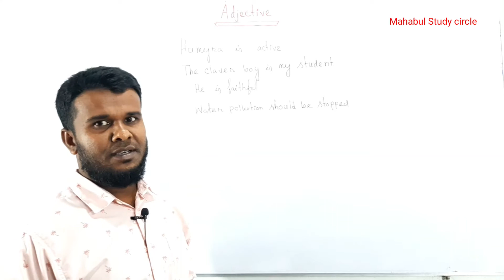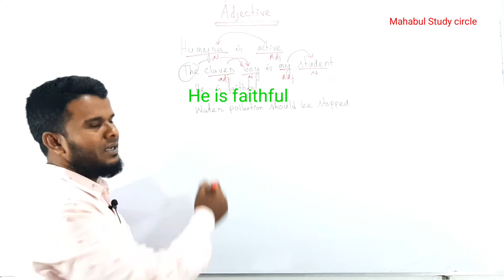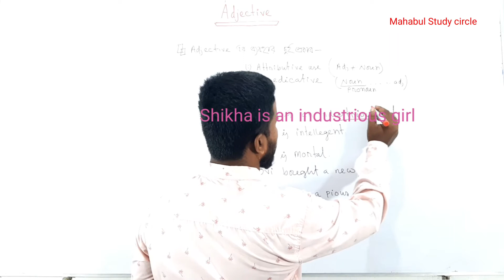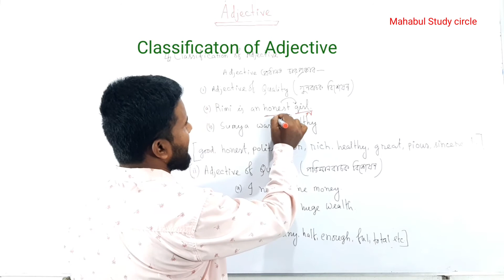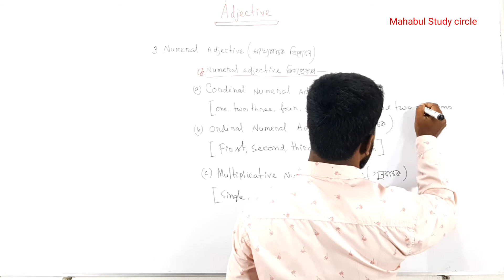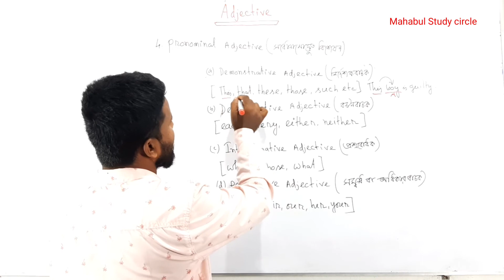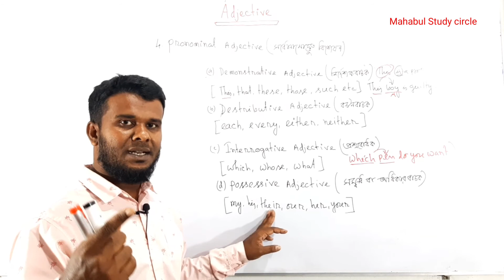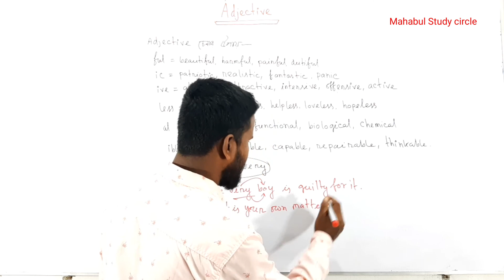Adjective ( বিশেষণ)|| Classification, Position & use of ADJECTIVE|| A easy way to learn Adjective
Use of Adjective, classification, defination of adjective, use of adjective.